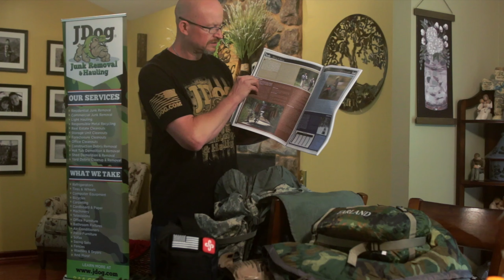Got it on a job episode 25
This was a great find that actually motivated me to wake up early Saturday mornings and make a healthy choice.